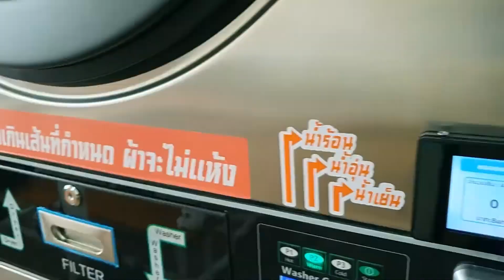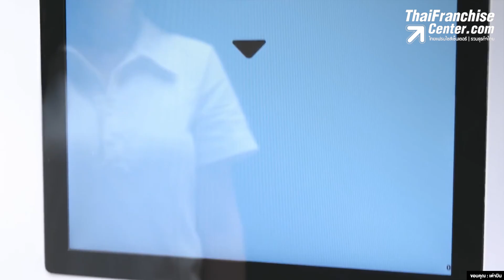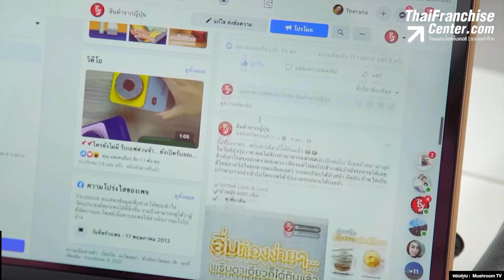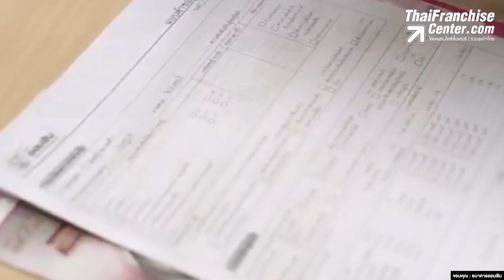ต้องดู! 6 ธุรกิจเสือนอนกิน โกยเงินครึ่งปีหลัง 65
ใครที่กำลังมามองหาอาชีพ หรือธุรกิจ ในช่วงครึ่งหลังของปี 2565 แต่ไม่รู้ว่าจะทำธุรกิจอะไรดี วันนี้เราจะแนะนำแนวทางในการลงทุนทำธุรกิจแบบเสือนอนกิน ไม่ต้องเหนื่อย ไม่ต้องออกแรง ในช่วงครึ่งหลังปี 2565 ให้ทราบ คลิก!

0:00 intro
0:19 1.เปิดร้านสะดวกซัก
1:03 2.ตู้หยอดเหรียญ
1:30 3.ให้เช่าทรัพย์สิน
1:54 4.พรีออเดอร์
2:26 5.ลงทุนในหุ้น
2:55 6.ปล่อยเงินกู้

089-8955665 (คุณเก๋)